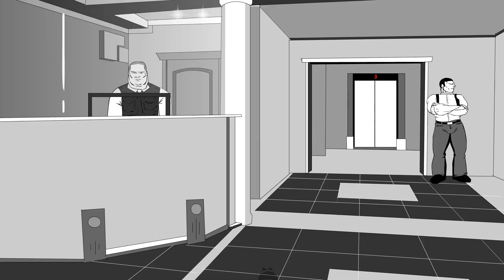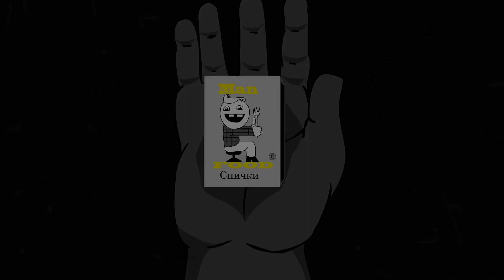Точка Z - Возмездие 18+ БЕЗ ЦЕНЗУРЫ [Emmure - Nemesis]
Точка Z - Возмездие
Emmure - Nemesis
Russian Cover
БЕЗ ЦЕНЗУРЫ
18+

Текст и рифмовка - Дмитрий Фишер и Екатерина Солдаткина
Вокал - Дмитрий Фишер